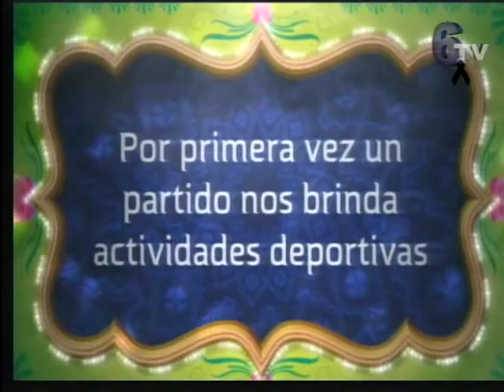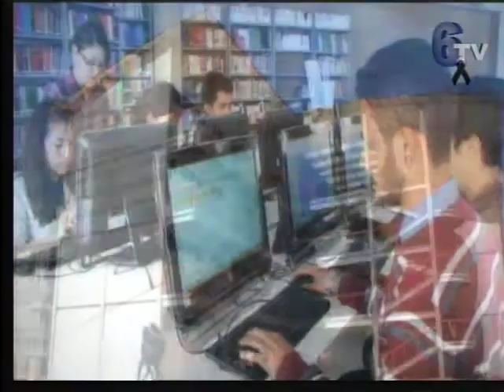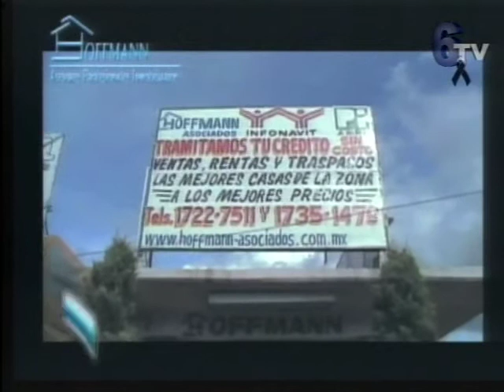Rollando - Delincuencia Juvenil